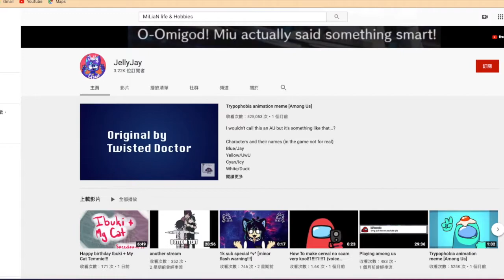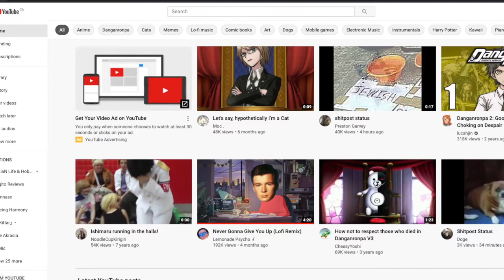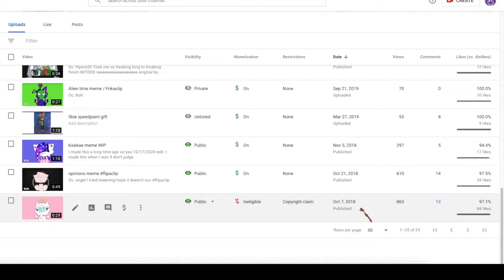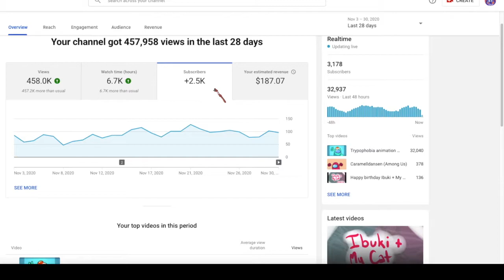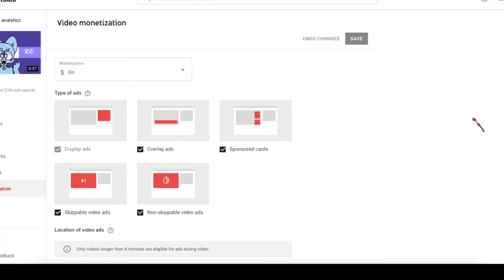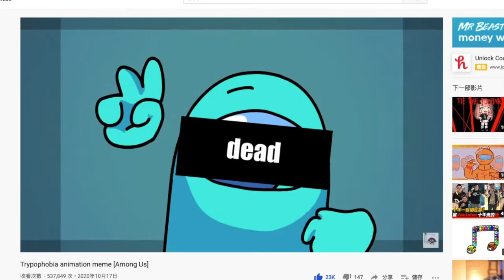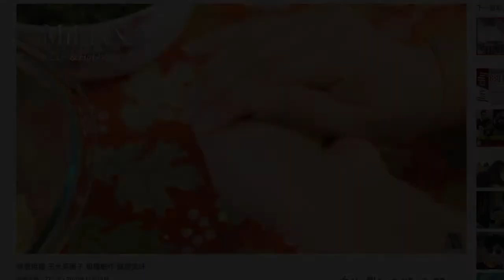被YouTube推送的效应｜月穫n*K+訂閱，1分鐘視頻$$$多少？｜ Can 1 min Animation Meme [ Among Us ] bing $$ ? Youtube赚钱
1分鐘的視頻能不能帶來收入？堅持並不斷的改善，機會總會到來。